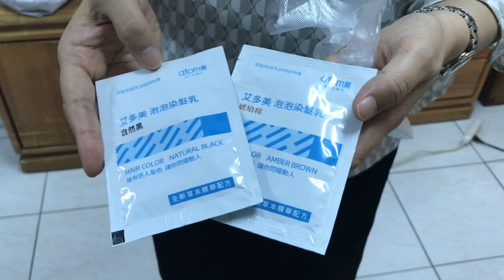艾多美泡泡染髮乳_現場體驗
LINE：shanjo
微信：shanjo

如果您正在尋找一個不需要成本的創業機會，不管是斜槓青年想增加收入或是二度就業，艾多美是最簡單與沒有壓力的選擇。